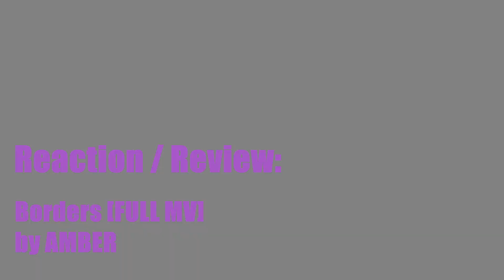AMBER Borders Reaction / Review - MRJKPOP ( 엠버 )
MRJ K-POP VLOG REACTION for [STATION] AMBER 엠버_Borders_Music Video

What did you guys think about this song, MV, and analysis?! Let me know!

You can also join and post questions in the MRJKPOP Facebook group If you prefer email, you can send one to . I look forward to hearing from you!